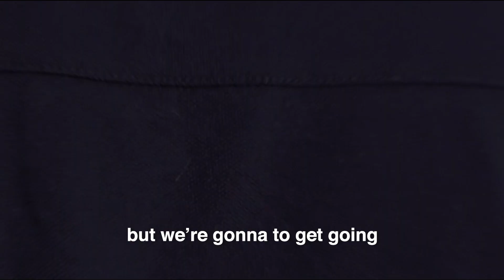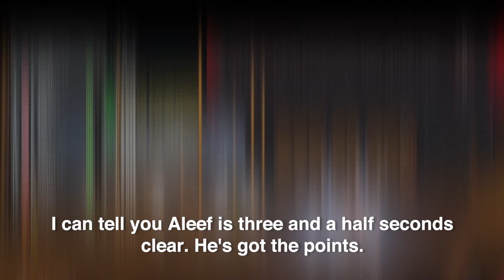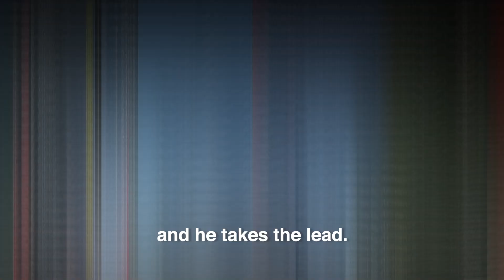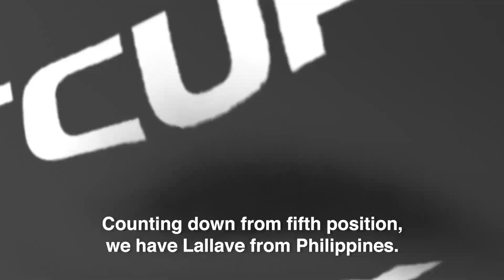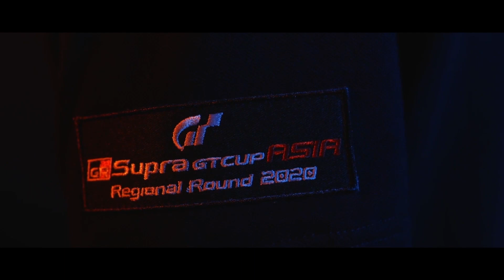GR Supra GT Cup Asia Regional Round: Highlights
Relive the heart-stopping action from the GR Supra GT Cup Asia Regional Round 2020! What were your favorite moments from the race?